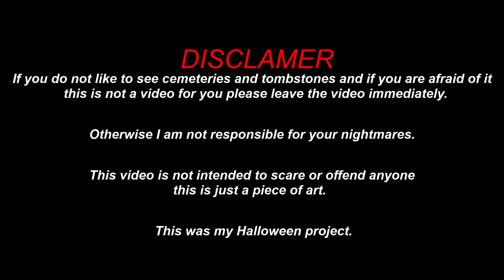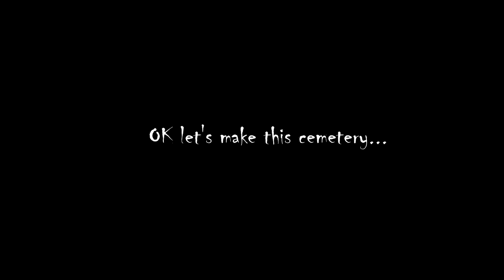HOW TO Graveyard In An Aquarium | Aquascaping CEMETERY | Halloween Video Special Breakdown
Hey guys! In this video I will show you how I made a cemetery in the aquarium / Halloween project video special that was released on October 29. I hope you'll like it :)

All the materials I used are safe for fish, I have used it before.

Explanation of the scene: This is a very old cemetery, overgrown with various bushes and grass. The cemetery is located next to a creepy forest where werewolves lurk during the full moon. But if you pass this way during the day you have nothing to fear because then you can only hear the call of a crows.
But even then you don’t go into the woods.

The tank is made of extra clear 4mm glass 43x31x27h (cm)vol.35L
The stand is custom made of plywood 18mm.

Filter Eheim 2213
Pressurized CO2
Substrate ADA amazonia
Fertilizers Tropica and Easy life easy carbo
Lighting Chihiros LED A series 24W 8000K
Hardscape DIY Tombstones (brick and acrylic concrete paint), Red moor wood

Plants: Monte carlo,hc cuba,lobelia mini,rotala colorata,amania bonsai,weeping moos,limnophila hippuridoides,ranunculus inundatus,hydrocotyle tripartita japan,marsiela hirsuta,hemianthus micranthemoides,glossostigma elatinoides,pistia stratiotes,lilaeopsis brasilensis,cladophora aegagropila.

Fish Neon tetra

Visual effects: Moon (lava lamp base)
                          Fog (Easy life easy start)

                         The werewolf sound effect was made by me. Yes, that's me howling in the video :)